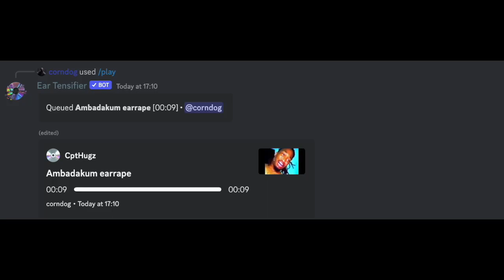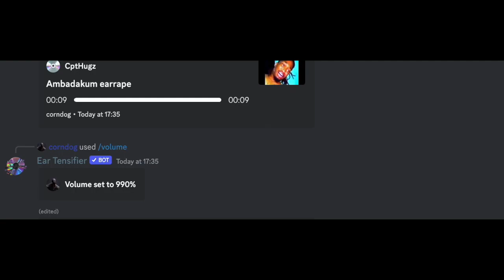Most sane Dreamybull fan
I did a little trolling